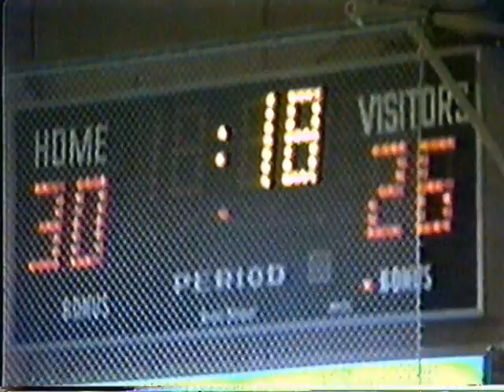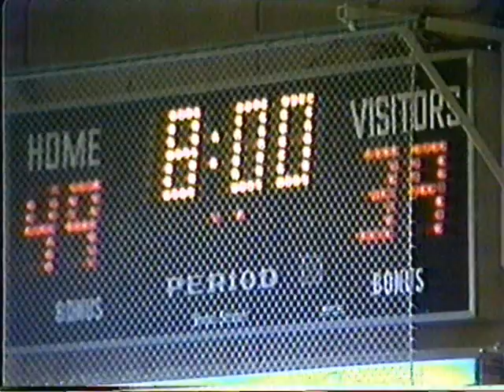1984 Freshmen Boys Game - St John's vs Tec Voc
1984 Freshmen Boys Game - St John's vs Tec Voc